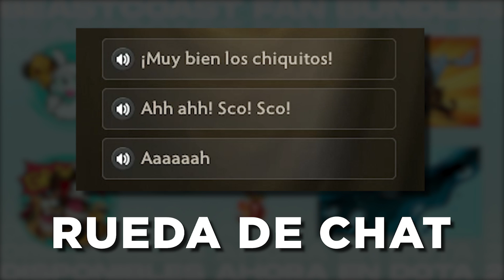LO DAMOS TODO | WISPER PICKEA A SU PROHIBIDO | BC VS ELEPHANT | GAME 2 | THE INTERNATIONAL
En este canal los seguidores recibirán contenido exclusivo del equipo!